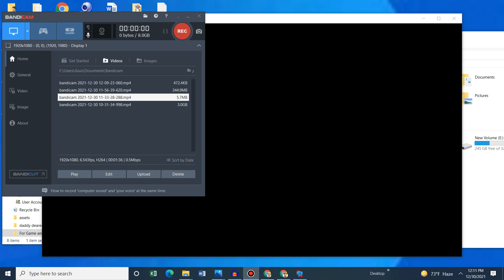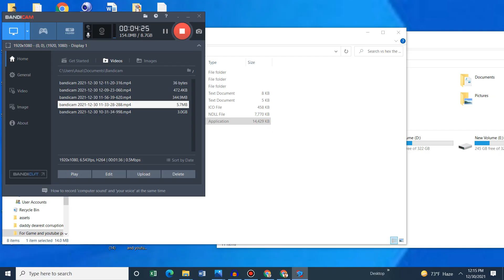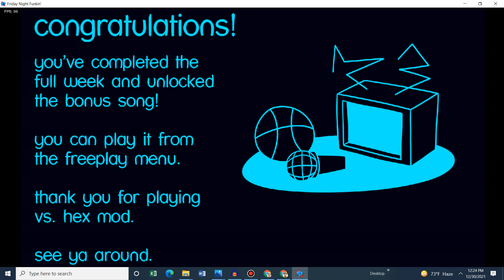vs hex the dark harvest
credits to
Motherfunkerizzy the original owner of dark harvest
yingYang48 the original owner of vs hex
Modifications of dark harvest vs hex was made by me